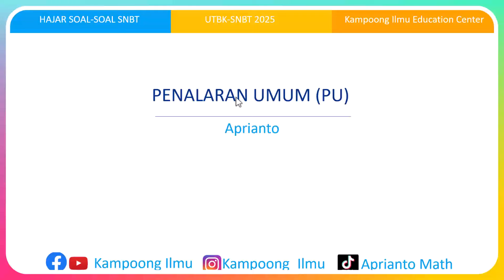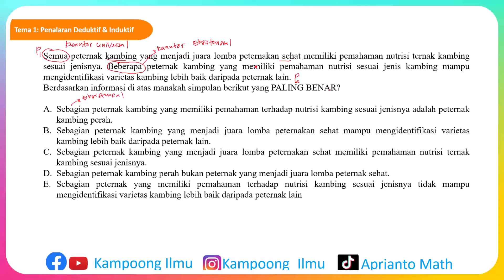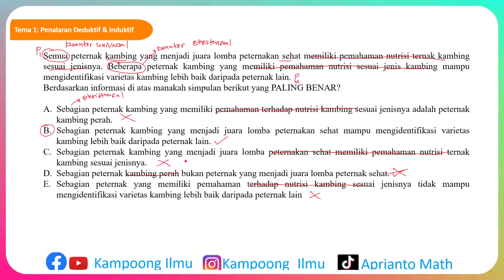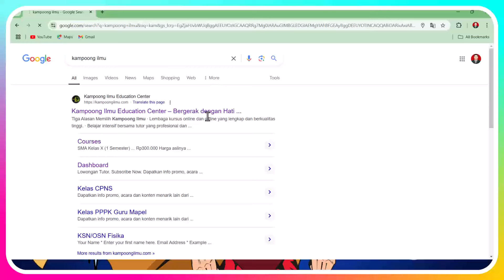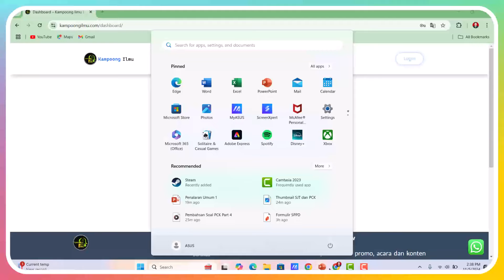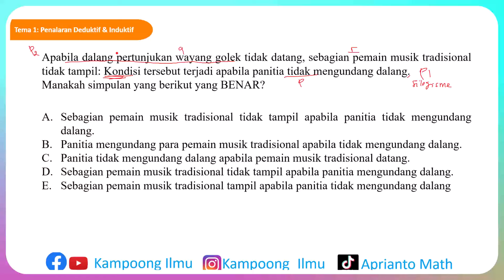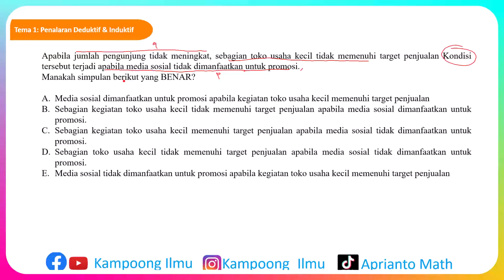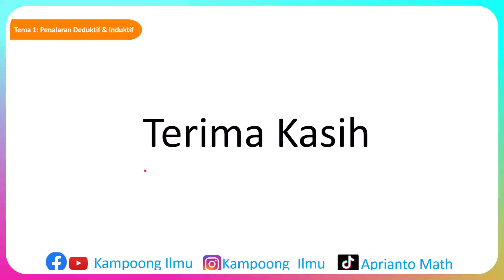TRIK TERCEPAT MENJAWAB PENALARAN UMUM UTBK 2025 - TANPA RUMUS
PAKET BELAJAR UTBK:
Halo temen-temen pejuang UTBK SNBT 2025 ?
Gimana persiapan kalian untuk menghadapi  UTBK SNBT 20245?
Tentunya kita harus mempersipakan dari sekarang agar hasil belajar kita lebih maksimal.
Di video kali ini, aku akan membantu teman - teman dalam memahami soal soal penalaran umum topik bilangan dan aljabar yang ada di penalaran umum TPS UTBK SNBT 2025.

Video ini adalah video penalaran umum TPS UTBK SNBT 2025 PART 1.

Semoga penjelasan yang aku berikan, baik secara konsep maupun trik dapat membantu kalian dalam persiapan

utbk-snbt2024